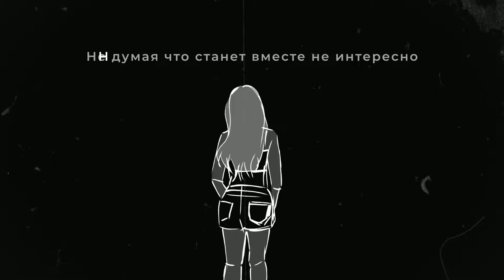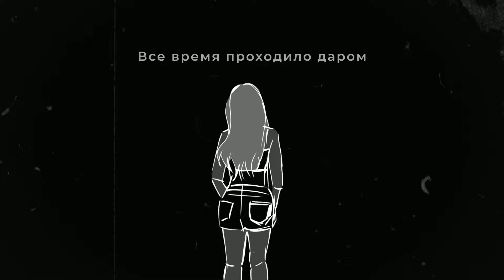Rafael Zeynalyan - По Барам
Manager: Diana Kasparova

Official Music Video for  Rafael Zeynalyan - По Барам

Artist : Rafael Zeynalyan
The artist's music  is released on Moon Music Label